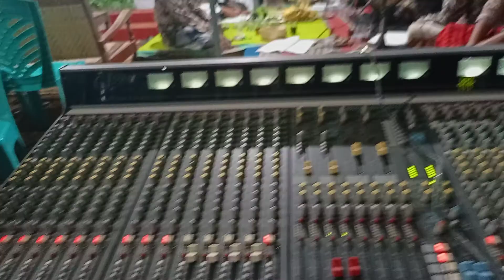TERBANG JOWO JANEN CENGKIR LEGI 085292620872